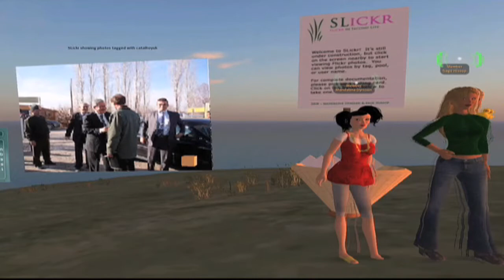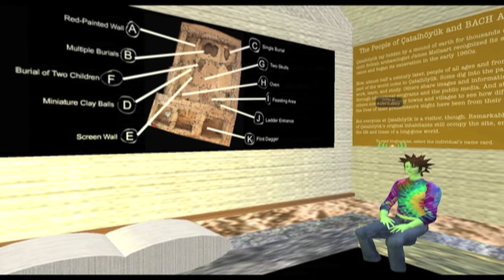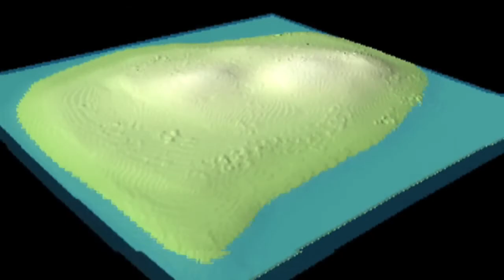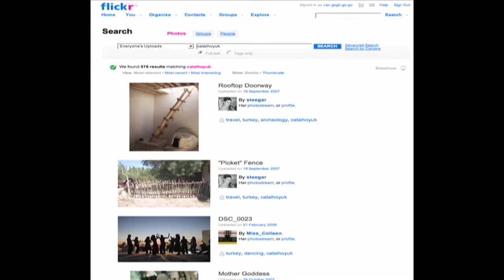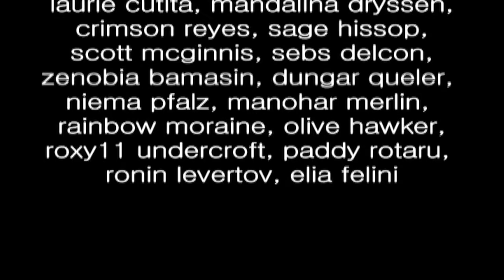okapi island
the people who helped create okapi island in second life.